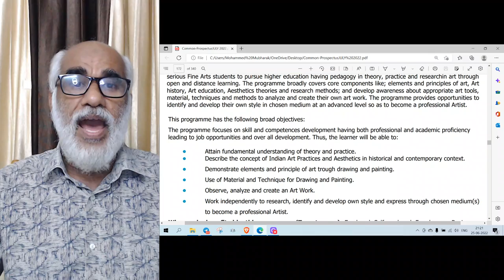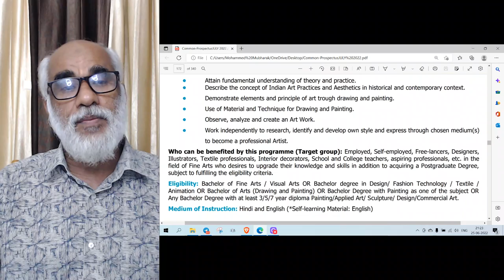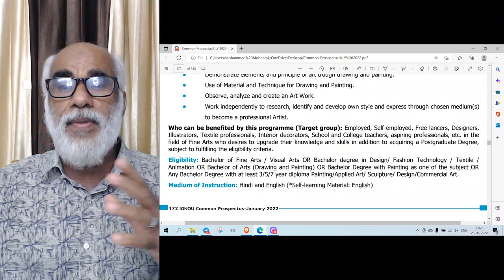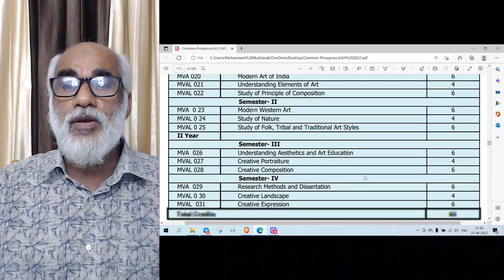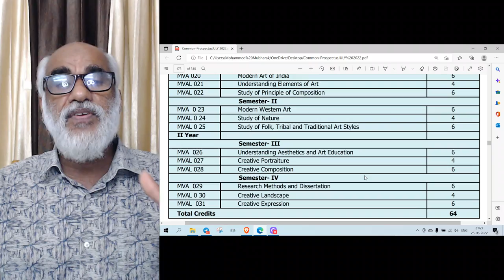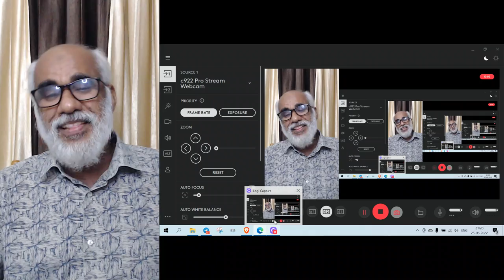IGNOU | MA | Drawing and Painting | MADP |Admission July 2022 IGNOU in Malayalam | MSC | MCOM | MSW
IGNOU | MA | Drawing and Painting | MADP | | Admission July 2022
IGNOU in Malayalam |  MSC | MCOM | MSW  | Admission July 2022
IGNOU | B Com | BAG | BCOMG | BSC | BTS | BSW | GNOU in Malayalam| IGNOU BCOMG
IGNOU Admission July 2022 |  IGNOU in Malayalam | HELP DESK 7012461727

നന്നായി മനസ്സിലാക്കാൻ പൂർണ്ണമായി കാണുക.
സഹായത്തിനു 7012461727 നമ്പറിലേക്ക് WhatsApp ചെയ്യുക.
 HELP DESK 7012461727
ഇഗ്നോയുടെ പ്രത്യേകതകൾ അറിയാൻ പൂർണ്ണമായി കാണുക.  | IGNOU in Malayalam
### Last Date for Admission  and Re-Registration
Last Date for Admission  :

BPCC 101 | INTRODUCTION TO PSYCHOLOGY | UNIT 1 - PART 1 | Origin of Psychology
BEGC 132 | SELECTIONS FROM INDIAN WRITING | BLOCK 3 | UNIT 1 | DALIT VOICES | IGNOU MALAYALAM

BPCC 101 | INTRODUCTION TO PSYCHOLOGY | UNIT 1 - PART 2 | Origin of Psychology | IGNOU MALAYALAM

BEGLA 135 | ENGLISH IN DAILY LIFE | BLOCK 3 | UNIT 2 | The Floating Markets of Thailand | IGNOU

BHIC 132 | HISTORY OF INDIA | UNIT 5 - PART 1 | The Pallavas, the Pandayas and the Kalachuris

BHIC 131 | HISTORY OF INDIA FROM THE EARLIEST TIMES UP TO C.300 C.E | UNIT 6 | Harappan Civilization

+ Fee exemption complete process for SC/ST category student in IGNOU

+ How to take provisional admission in IGNOU July 2021

+ Post-matric scholarship for IGNOU students

mcom,bts,bca,mba